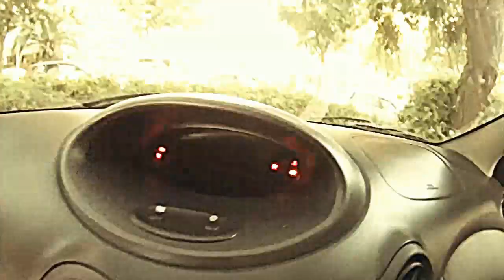My way to work - Gopro hero3 test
Testing my GoPro Hero3 camera on gopro studio